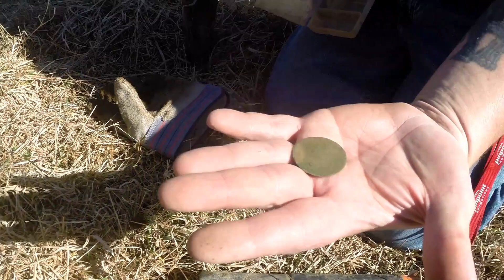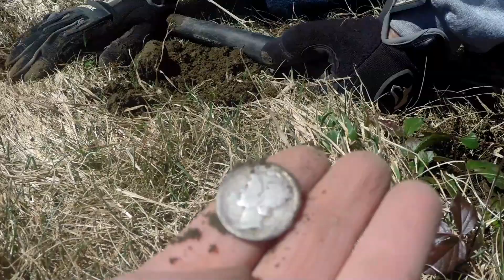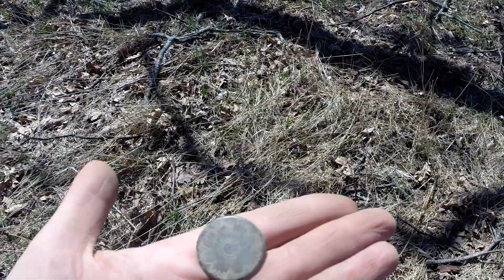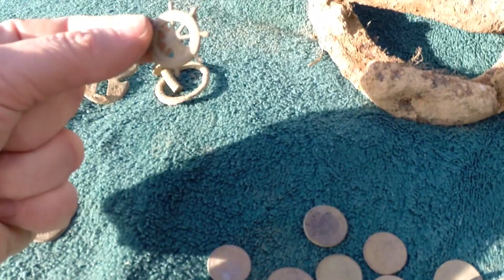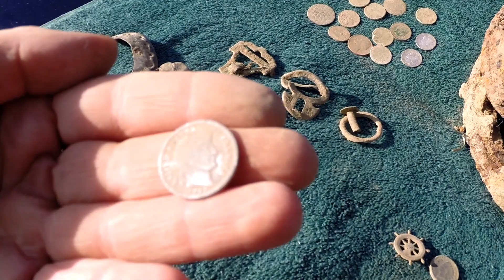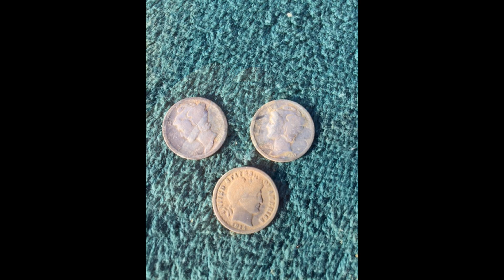43: Colonial metal detecting w/ Dave Wise and Todd - STUNNING finds!!!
Digbits #43: The Silverslingers met up w/ cellar hole hunters Dave Wise and Todd Hiltz for this epic treasure hunt in colonial fields!!  We tested Detech's Ultimate 13" coils and had some amazing finds, including coins & relics, dating back to the 1700's!
Equipment used: White's MXT All Pro, VX3, TRX Bullseye, Detech Ultimate Coil